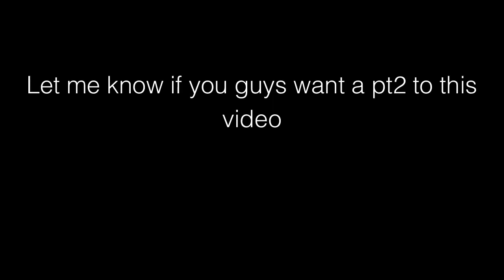POV Club Volleyball